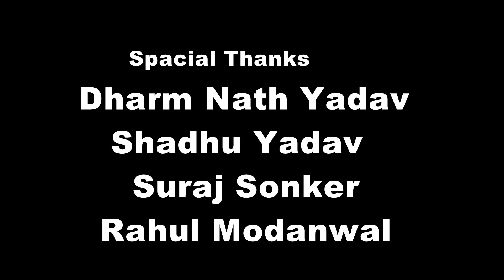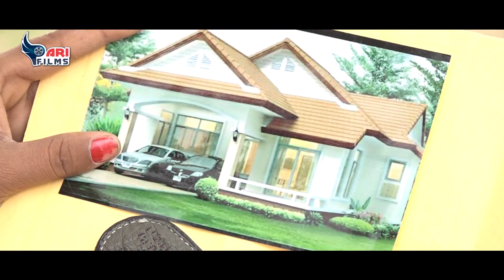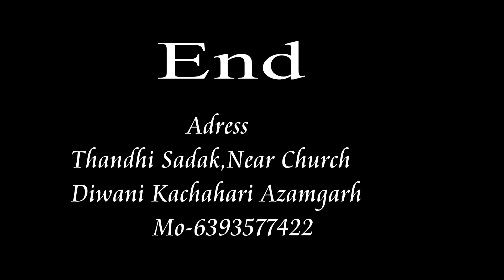KHUDGARZ MOHABBAT~खुदगर्ज मोहब्बत (वाह रे मोहब्बत ग़जब )~short super hit movie 2018 ~Pari film Llp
KHUDGARZ MOHABBAT~खुदगर्ज मोहब्बत (वाह रे मोहब्बत ग़जब )~short movie 2018 ~Pari film Llp
PariFilm's & MusicMarketingPvt.Ltd.

Movie -KHUDGARZ MOHABBAT~खुदगर्ज मोहब्बत (वाह रे मोहब्बत ग़जब)~short movie 2018 ~Pari film Llp
Studio- Pari Digitel Studio
!! FINENCE BY-VIRTUOUS INFRAZONE L.T.D !!
Sanyojak - Bhupendra goud,
Ashirwad - Mata &Pita Guruji
Company/Label - Pari Film's & Music Marketing Pvt. Ltd.
Producer/Director- vinod Kumar yadav
Director - Kishan Kumar Yadav 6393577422
Sanyojak - Vinod Kumar Yadav 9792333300
Camera Man - pramod pandey
Marketing- vijay airtel,
Abhisek Vishwkarma